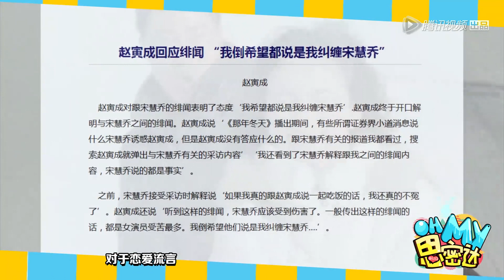[Oh!My 思密达]宋慧乔宋仲基婚纱照信息首曝光，宋宋CP的进口狗粮一次吃个够！